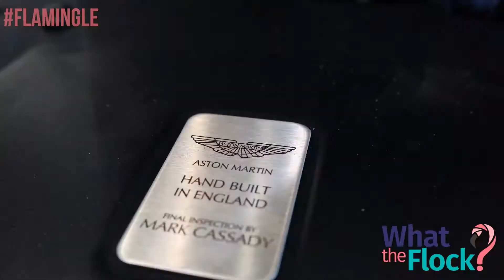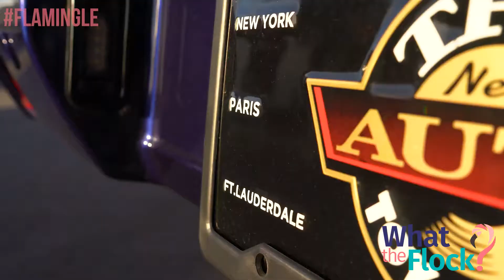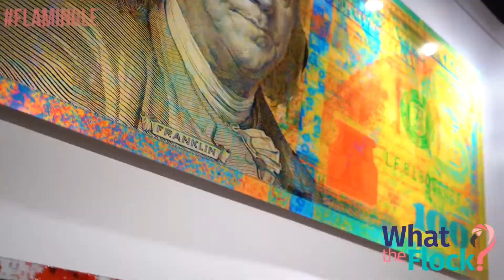Living in South Florida: The BEST Auto Toy Store in Pompano Beach Florida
Are you living in South Florida and looking for the best auto toy store in Pompano Beach Florida? Look no further!! In this video, I give you all the details on the New Auto Toy Store in Pompano Beach Florida. It is the perfect place to check out when living in South Florida. Is living in South Florida right for you? Find out everything you need to know about living in South Florida right on my channel.

About Great Florida Homes
Great Florida Homes is your #1 real estate solution and resource in South Florida. Focusing on customer-driven service with a satisfaction guarantee, you can be sure that there’s nobody better to help you with your real estate needs.

Our Great Florida Homes Team – led by sister and brother team Joy Carter and Jeff Booker, plus Joy’s daughter Tara Carter – has more than 30 years of real estate experience serving the South Florida area. The team consists of qualified market experts, listing agents, and other real estate experts that allow Great Florida Homes to provide high-quality real estate services to our clients. Our industry experience has also allowed us to provide referrals to other industry experts in the legal and construction world to ensure your buying or selling process is expertly handled and as smooth as possible.

Our goal is to be your one-stop-shop for all things real estate in the South Florida area. In addition to our real estate services that include coordinating with buyers/sellers, coordinating with every party involved in a transaction, and providing references for additional real estate services, we also offer the following to our clients – free of charge!

Online Home Searches
Not sure what your budget can buy you in Coral Springs, Parkland, or Ft. Lauderdale? Our home searching tool makes it easy for you to sort through properties in your price range, desired neighborhood, or with your specific wish list for bedrooms and bathrooms. Simply enter the parameters for your search on the form and you’ll receive a list of properties that fit.

Just want to take a look around? We’ve also got featured listings on the website to give you an idea of what South Florida has to offer.

Free Home Market Analysis
Whether you’re planning to sell your home or are just curious what it would be worth on the market, our free market analysis will give you a customized estimate after you answer a few questions. Just provide your address and home’s specifications and we’ll be in touch with an estimate. Plus, if you decide to sell you’re already in touch with the best real estate team in South Florida.

Local Insight and Resources
South Florida is a unique atmosphere filled with culture, activities, shopping, and nightlife. If you’re not from here, you may not know just what our region has to offer. Luckily for you, we’ve got years of experience working in the area, so we know the best places to live, the best places to go, and a collection of things to do. Whether you’re a young family looking for adventure or a retiree looking to enjoy your retirement, we can get you into your dream environment.

The Great Florida Homes Difference
What sets our team apart is our commitment to integrity, loyalty, and professionalism. We treat every client like our own family, offering only the best recommendations, referrals, and advice that we can provide. No matter your budget, we can make sure that your real estate experience is second to none.